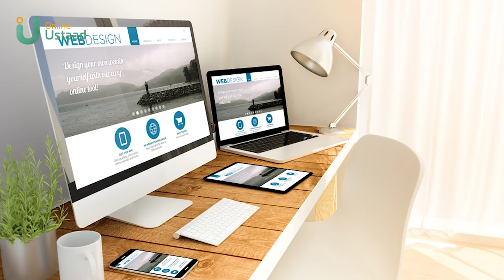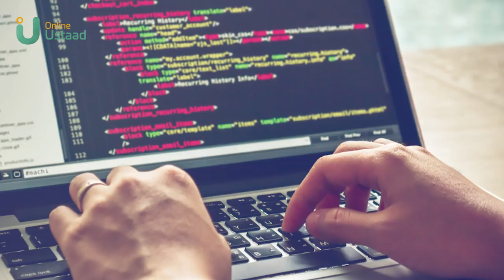Learn How to Become A Full Stack Developer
Full-Stack Web Development is one of the most popular developer occupations today and can lead developers to land high-paying programming jobs.

Here is how you can start learning it!